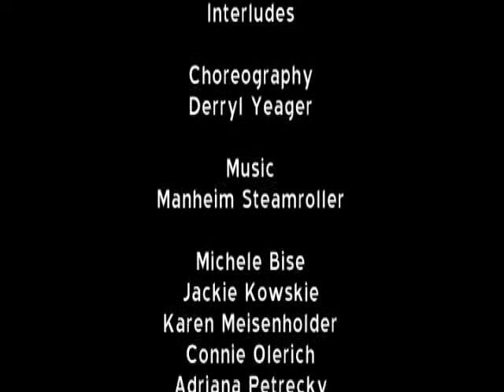Interludes - Pasadena Dance Theatre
Pasadena Dance Theatre 1983